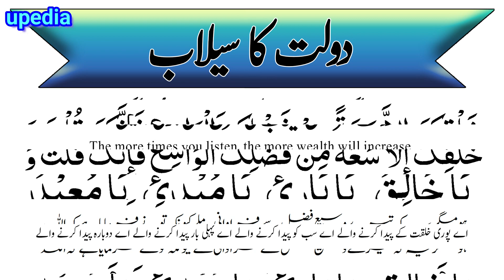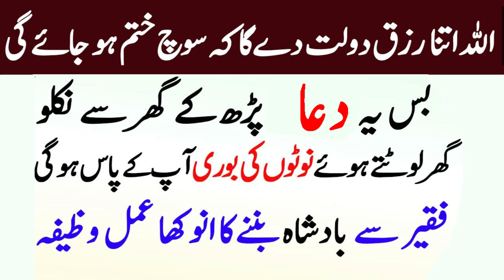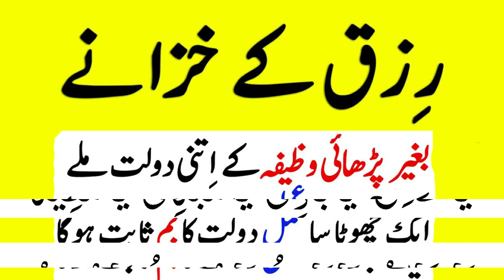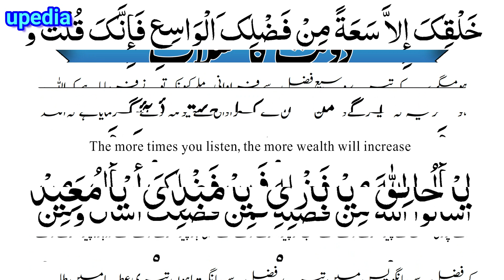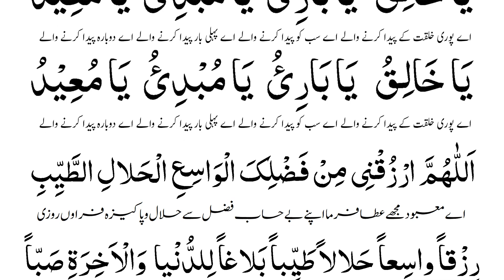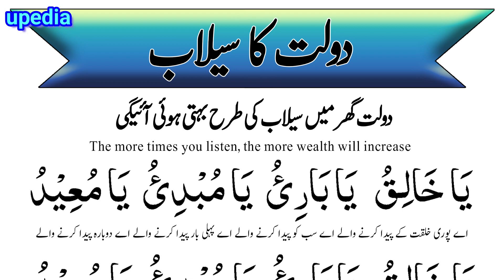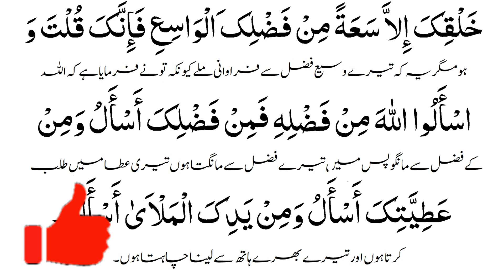Dua For Hidden Wealth | Gaiby Rizq Ki Dua | غیبی رزق کی دُعا | Ya Khaliqu Ya Baario | Upedia New Zkr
Is pyari si subha ke suraj ke nikalne ke sath bohot sare allah pak ke farishte rizq le kar nikalte hein allah pak ke is pyare se zikr ko sunein or allah pak pke rizq ki darwaze khul jaenge or apki zindadagi mein kabhi rizq ki kami nhi hogi.

dua ki qabooliat ka wazifa | shadi k liye wazifa in quran | wazifa for cancer treatment | dua hajat wazifa | dua for love back | best tafseer of quran | best quran | quran text | allah prayer